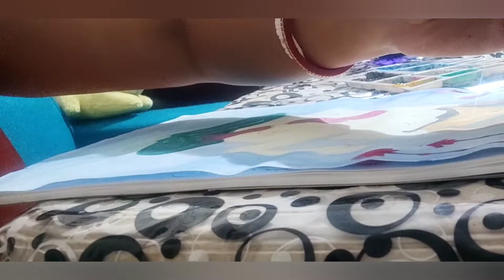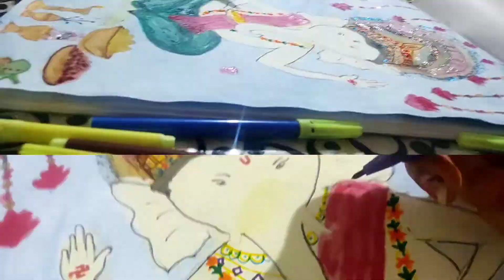Happy Ganesh chaturthi to all of you।।Ganapati bappa moriya🙏